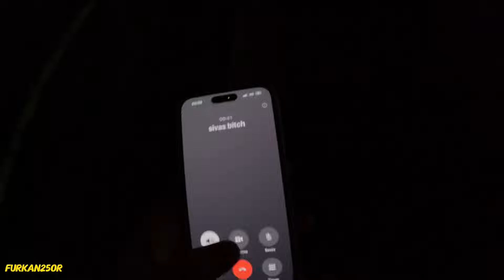ARKADAŞLARIMA KAZA YAPTIM ŞAKASI 😰😨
Arkadaşlar videoyu izledikten sonra yorumlara benden istediğiniz içerikleri yazarsanız mutlu olurum iyi günler 😃